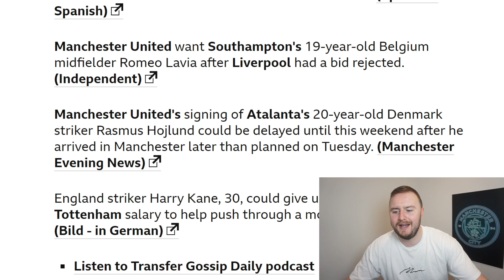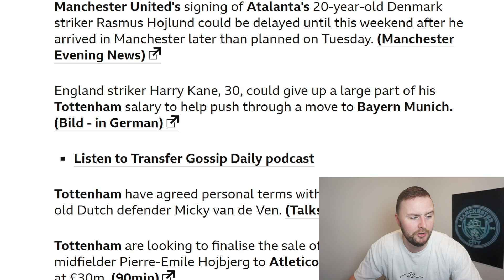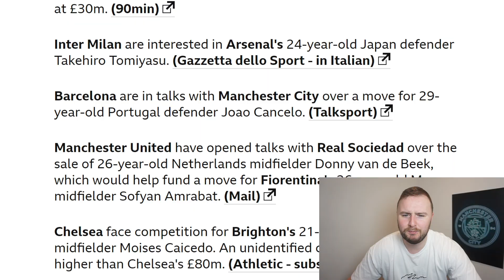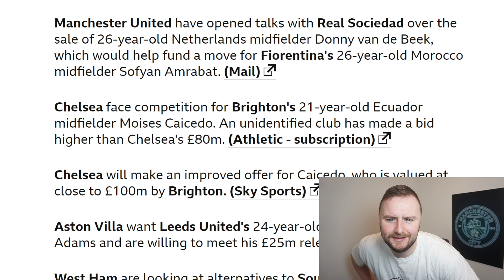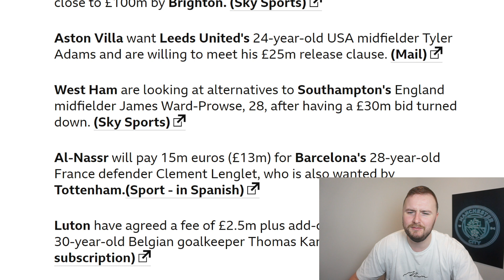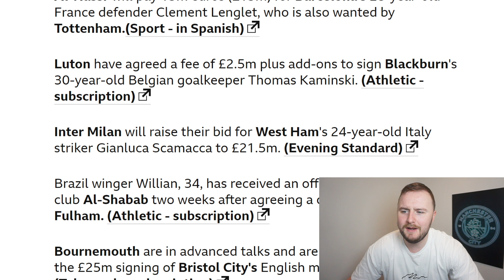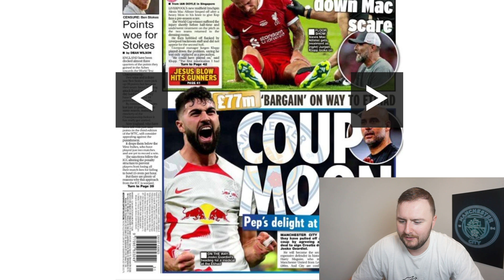🚨 MBAPPE TO JOIN ______!? | CANCELO TO BARCELONA! | Transfer Gossip!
Socials